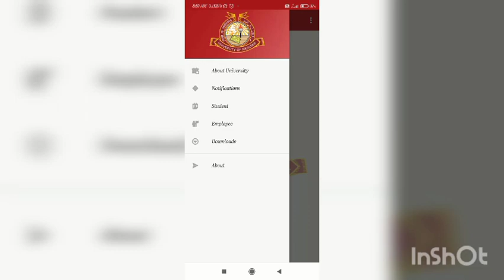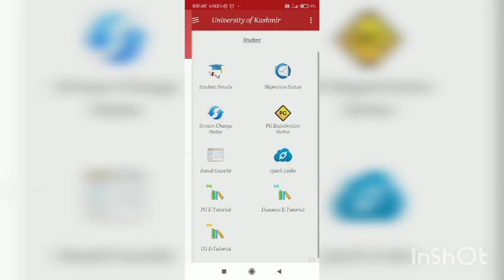How evaluators destroy career of students?